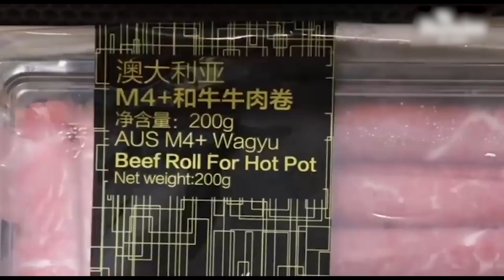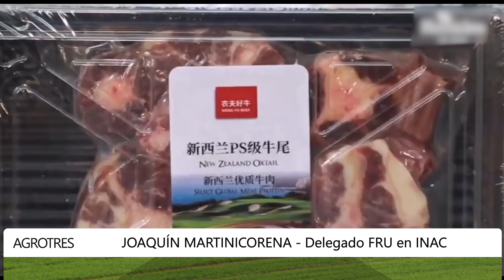Agrotres - 29/04/2023 - Bloque 03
Vea el bloque 3 de Agrotres, de este sábado 29 de abril